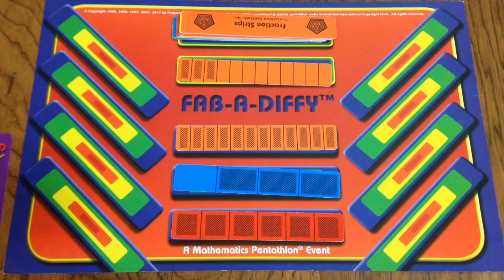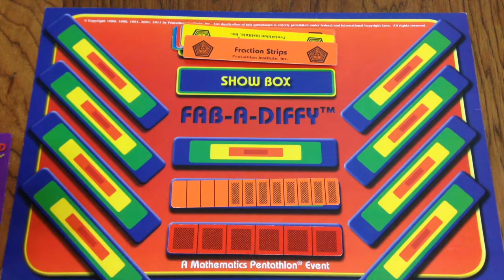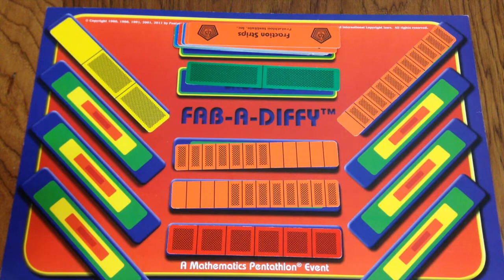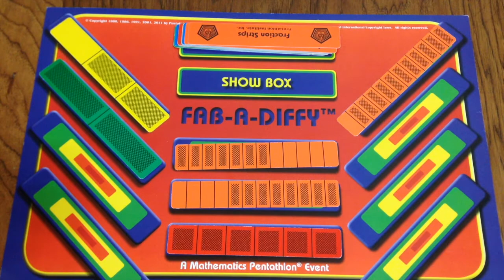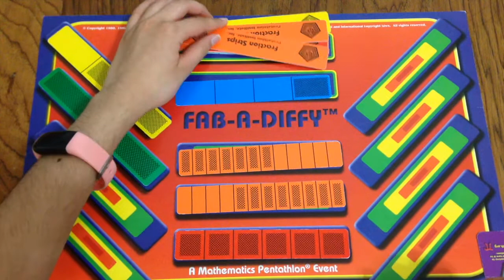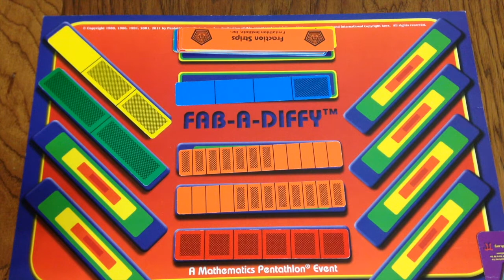Fab-A-Diffy - Rules Part 3, Announcing a trick, Capturing a trick, "No Trick"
In this video, we go over what happens if there is no trick in the game Fab-A-Diffy, as well as how to announce a trick and how to capture a trick in the Math Pentathlon Division 3 tournament.

You can learn more about T2L Academy at: t2lacademy.org